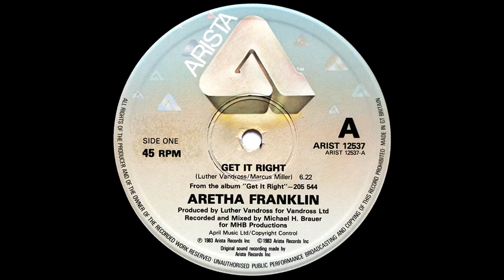Aretha Franklin - Get It Right (Long Version) 1983